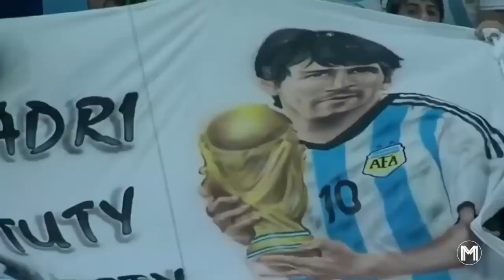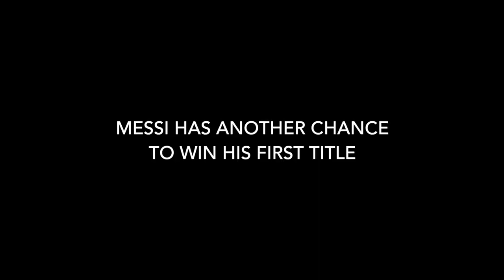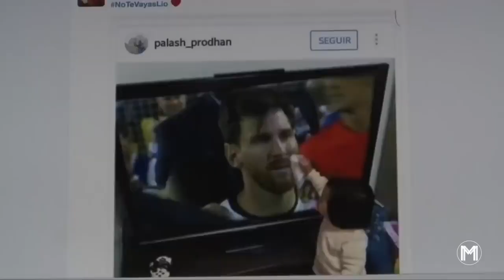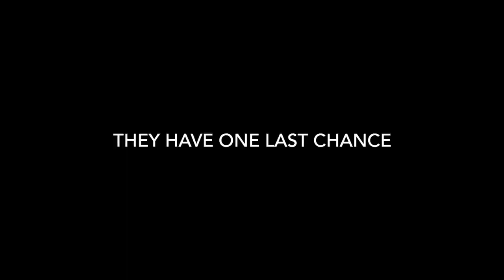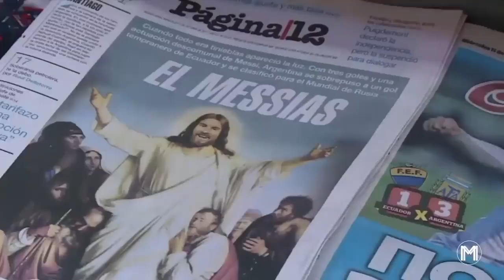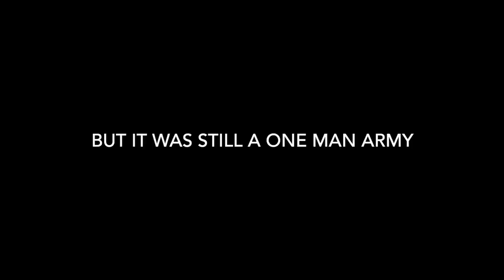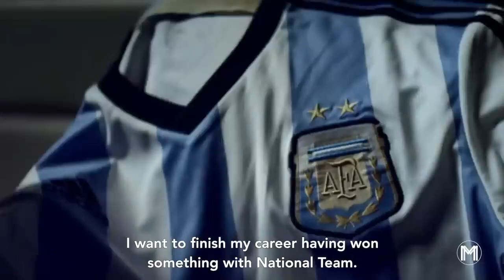The Argentina's dream -Lionel Messi at QATAR 22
One more dance to fulfill the Dreams of Argentina. LIONEL MESSI